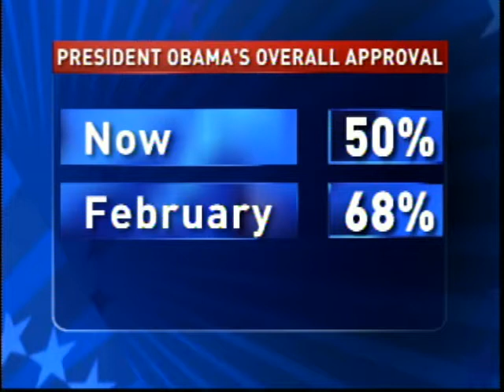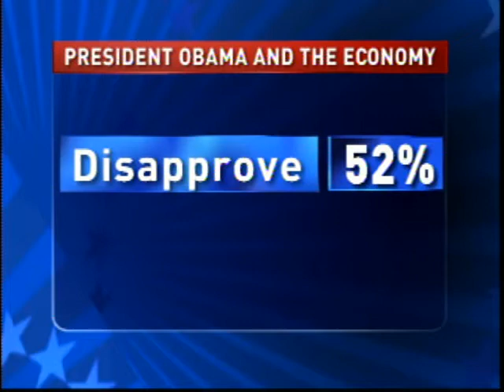Top Line: The Doctor is Out: Howard Dean Says Kill the Bill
Ana Marie Cox discusses the fight between 'teabaggers' and progressives.